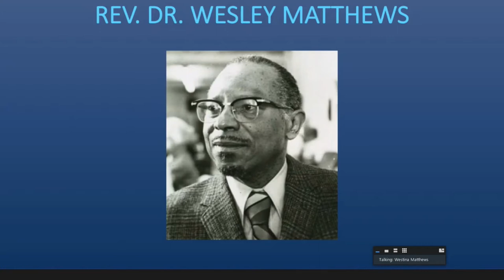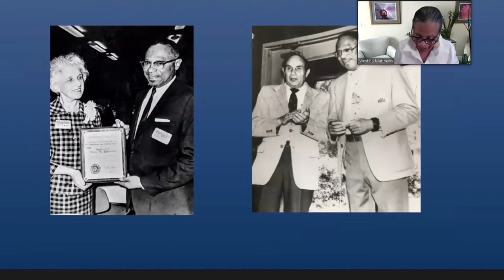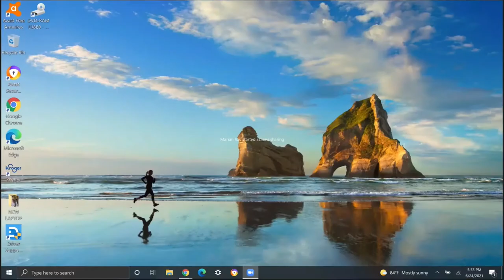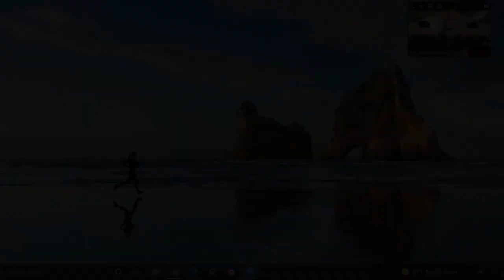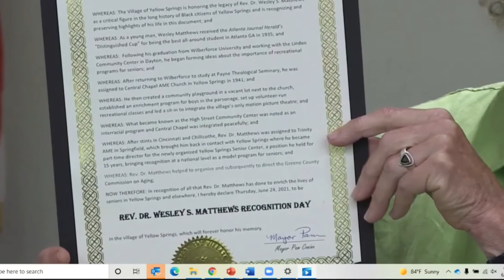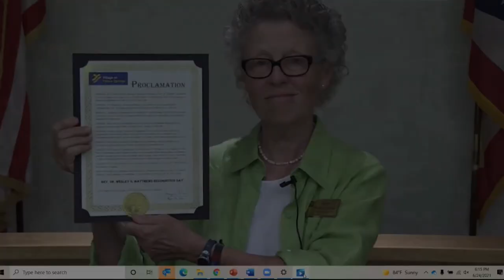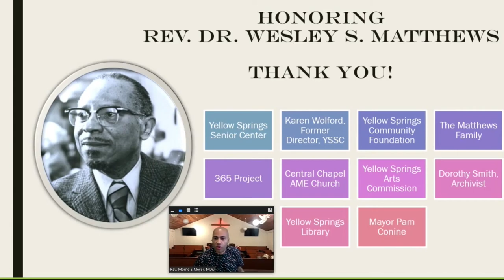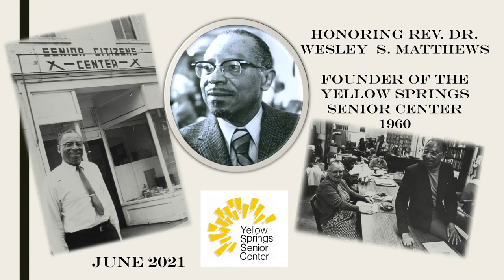YS SENIOR CENTER | HONORING THE WORK AND LEGACY OF REV. DR. WESLEY S. MATTHEWS 2021_06/24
The Yellow Springs Senior Center commemorated the life of its founder, Rev. Dr. Wesley S. Matthews with the installation of a bronze plaque honoring his legacy.
Rev. Matthews was an important contributor to community life in the Village of Yellow Springs in many capacities: as an AME minister, an organizer of a youth center, participating in the integration of the Little Art Theatre, and founding the Yellow Springs Senior Center as well as the Greene County Commission on Aging (later the Greene County Council on Aging).